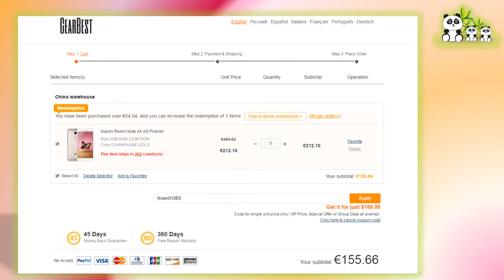WOW!!!Top Smartphone!Xiaomi Redmi Note 4X 4G Phablet für 155,66€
Produkt: Xiaomi Redmi Note 4X 4G Phablet
Kosten:  155,66€
Versand: kostenlos